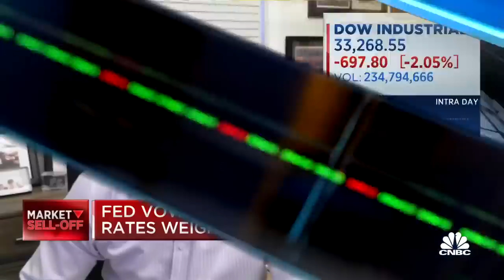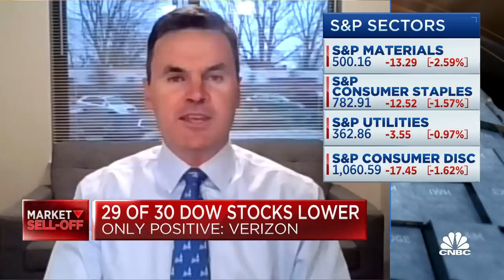Overall, there are some things to like about the market here, says Bespoke's Hickey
Neil Dutta, Renaissance Macro Research head of economic research, and Paul Hickey, Bespoke Investment co-founder, join 'Closing Bell' to discuss Dutta's thoughts on the economy, if Hickey agrees with Neil and more.